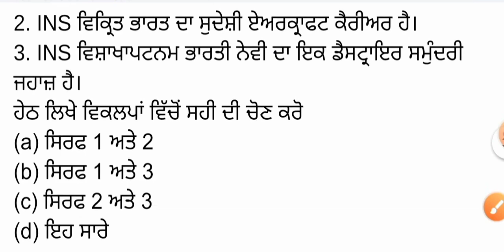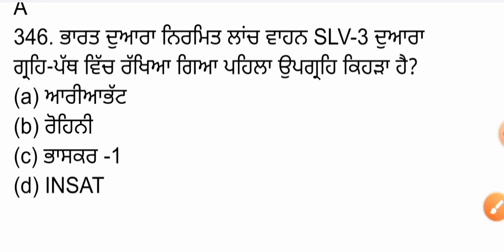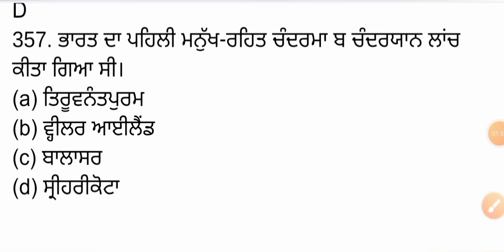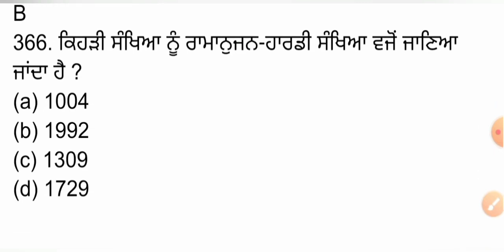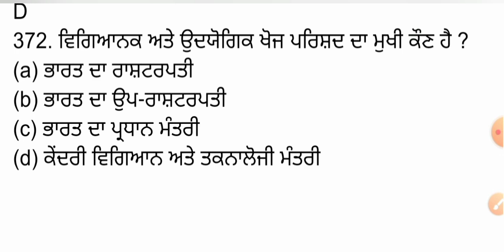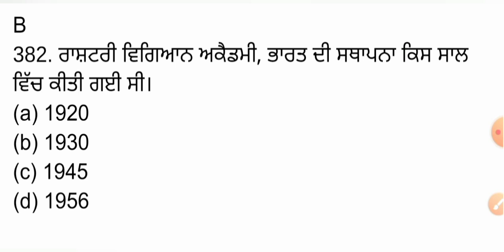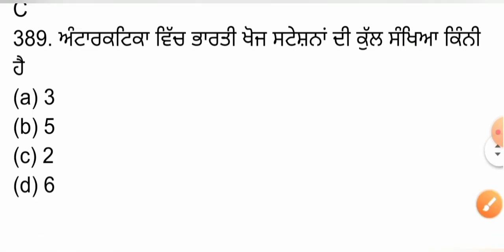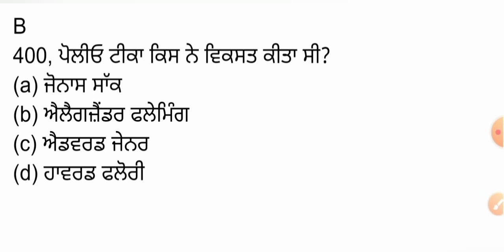Basics of Science and Technology | Class-9 for All Punjab Exams | Science & Technology Mcq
Basics of Science & Technology

Science and Technology gk
Science & Technology Current Affairs 2023
Defence | Space | Current Affairs 2023

IIT current affairs 2023

ISRO mission current affairs 2023

science and technology current affairs 2023 in punjabi

science and technology current affairs 2023 study iq

science and technology current affairs for upsc 2023

science and technology current 2023

science and technology 2023 current affairs

upsc science and technology current affairs 2023 in punjabi

science and technology current affairs 2023 malayalam

science and technology current affairs 2023 only ias

science and technology current affairs january 2023

science and technology current affairs for Upsc 2023 in punjabi

urrent affairs science and technology 2023

current affairs science and technology 2023

science and technology current affairs 2023 upsc

science and technology current affairs 2023 english

science and technology current affairs for upsc

science and technology for upsc in hindi

science and technology practical notebook 10th class

space current affairs

space current affairs 2023

space current affairs

space current affairs 2023 upsc

space current affairs 2023 Eng

learning space current affairs

indian space current affairs

defence and space current affairs

all space current affairs

defence current affairs 2023 in hindi

defence current affairs today

defence current affairs 2023 study iq

weekly defence current affairs

defence exercise current affairs 2023

defence related current affairs 2023

defence current affairs for afcat 1 2023

defence mania current affairs cds 1 2023

afcat current affairs 2023 defence

cds current affairs 2023 defence mania

current affairs for defence exam 2023

space current affairs 2023 punjabi

space current affairs 2023 pdf

space current affairs 2023 pdf | Space current affairs 2023 in punjabi | space technology current affairs 2023 | space technology current affairs 2023

Related Searches
Monthly current affairs punjabi
punjab vdo syllabus
punjab vdo bharti 2022
Punjab vdo recruitment
punjab vdo recruitment 2022
vdo recruitment 2022
punjab vdo
punjab vdo syllabus
punjab vdo department recruitment 2022
vdo punjab recruitment 2022
latest punjab govt recruitment 2022
vdo salary in punjab
punjab govt recruitment 2022
vdo bharti
punjab vdo salary
punjab vdo recruitment
vdo
punjab vdo department jobs 2022
vdo recruitment 2022
punjab vdo
punjab vdo syllabus
vdo